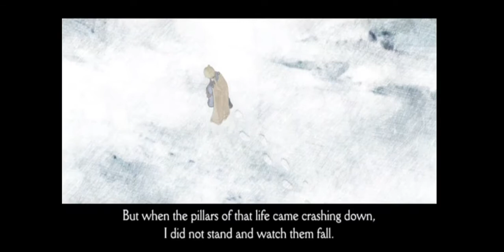Final Fantasy Tactics: War of the Lions Let's Play Episode 10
Final Fantasy Tactics: War of the Lions
Available on Playstation 1, Playstation Portable, Android and iOS devices

This episode will cover: Chapter 1 Ziekden Fortress (Defeat Argath)
                                           (0:38 - 22:06)
                                           Start of Chapter 2 (Cutscene)
                                           (22:09 - 25:37)

Tietra is dead and Delitas feel betrayed. What's next?
Chapter 2: The Manipulative and the Subservient

This is a new let's play series of Final Fantasy Tactics: War of the Lions played on Samsung S8 Plus.